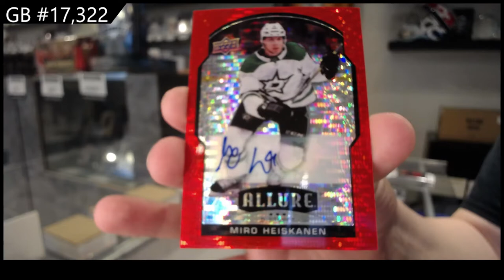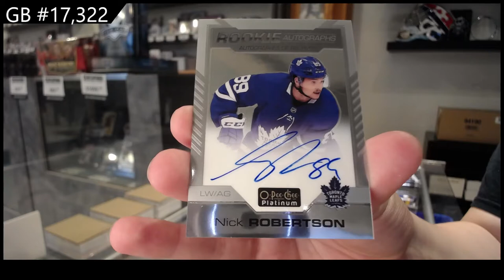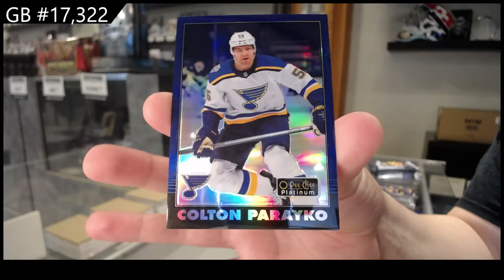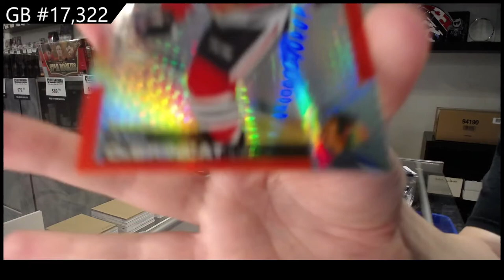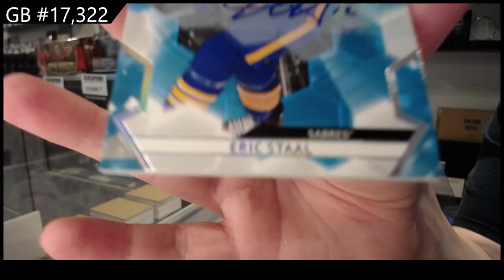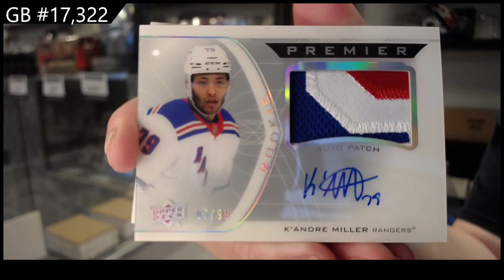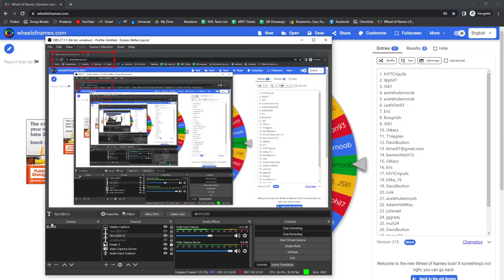Upper Deck 6 Box Hockey Mix Break With Premier - C&C GB #17,322